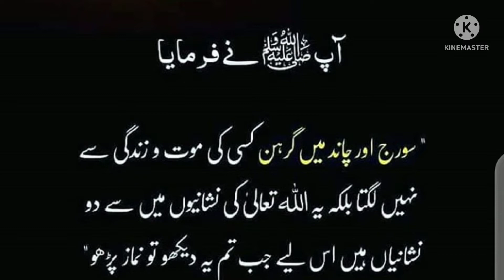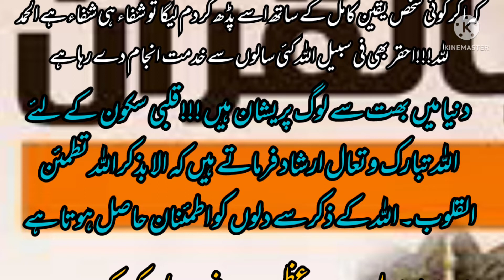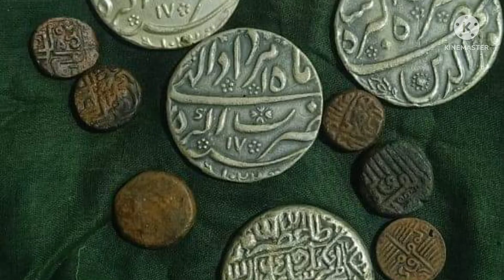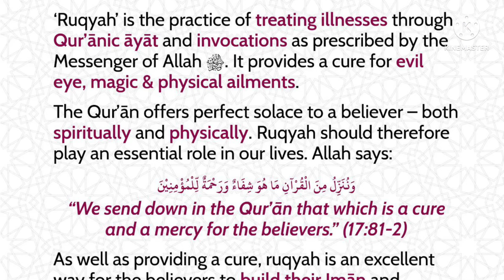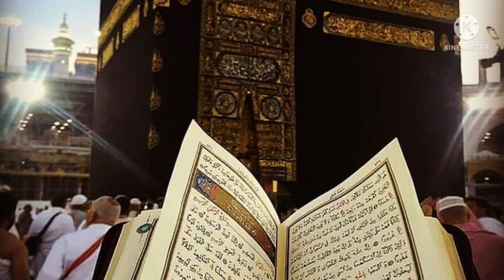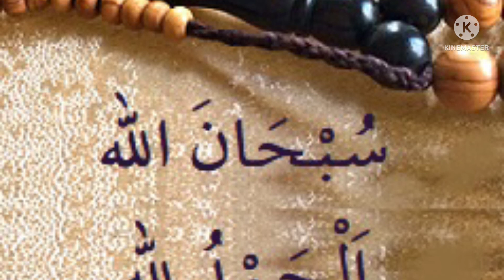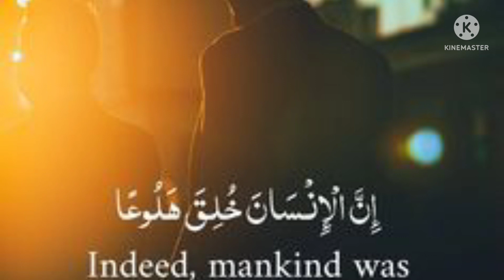ruqyahsyariyyah ruqyah رقية سورۃالعمران ruqyahsyariyah